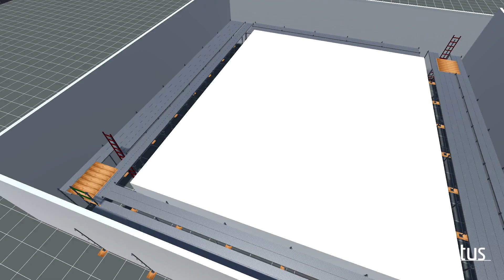Food Process Unit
Scaffolding design for dancefloor type scaffold. Not for use without permission from GCS or Kempe. Deck height at 3m (same as generator roof) to reach steel beams at 5m. All gaps will be lapped/covered.